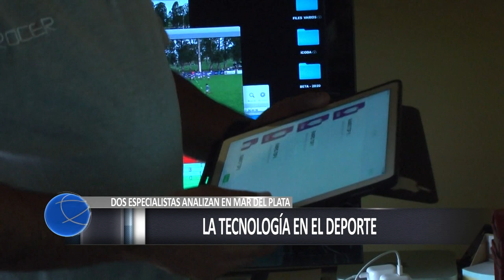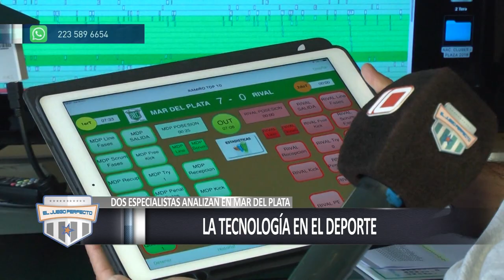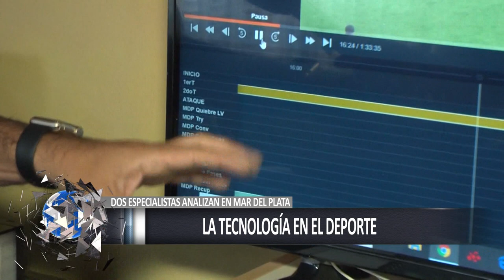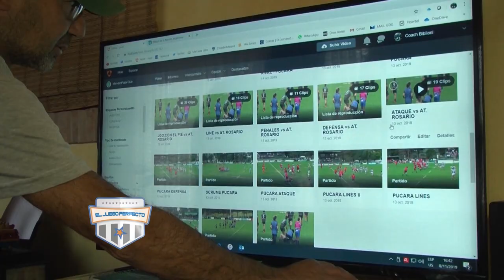EL JUEGO PERFECTO - PROGRAMA 105 - BLOQUE 2